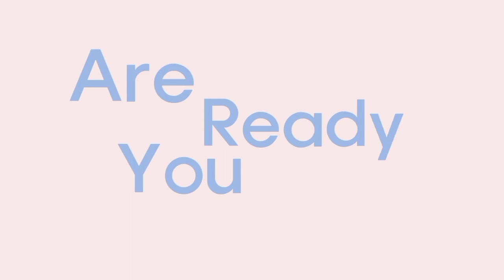[COLLAB] ZYA x JELSA - POPPY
》》》 COLLABORATION PROJECTS
❀•°• ஓ๑♡๑ஓ •°•❀
Welcome

~Editor
(🕊️. {Audio : Jelsa}
(🕊️. {Ccl : Ulan}
(🕊️. {STAYC - POPPY}

Cover by

·˚✎ ﹏ Arin`Zya (Main Vocal, Main Rapper)
·˚✎ ﹏ Jihan`Jelsa (Lead Vocal, Main Rapper}

sorry if there are mistakes in song pronunciation and editing💗